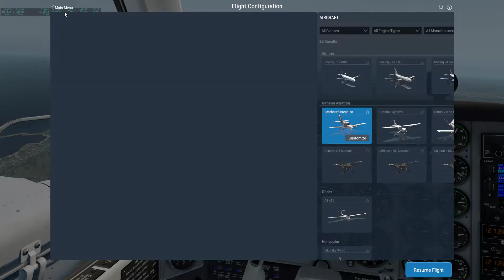X Plane 07 27 2017 20 28 27 02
Buzzing around Meigs for old times sake